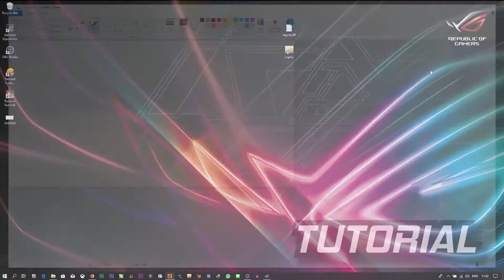Review Mod ETS 2 Bus Jetbus UHD 3 Adudu edit Diny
Halo semuanya, di video kali ini sudah lama nih tidak review mod ETS 2 lagi dan good newsnya kita dapet nih mod Free yang masih anget banget,ini adalah Jetbus UHD 3 base Adudu cvt & edit Diny. Seperti apa modnya...?? yuks cekidot aja langsung.

Selamat menyaksikan :)